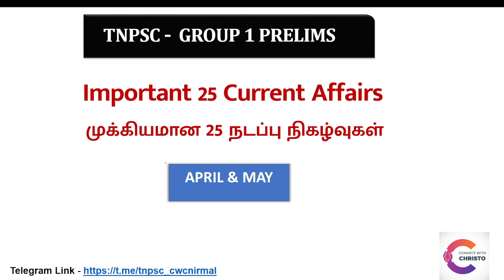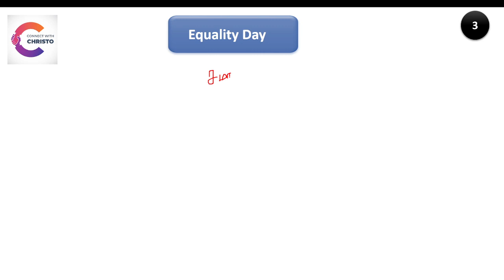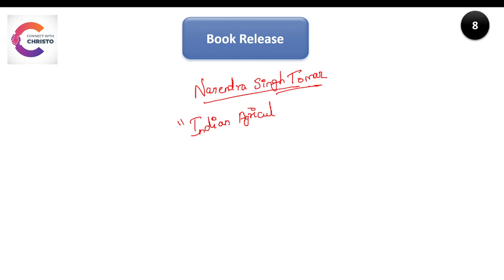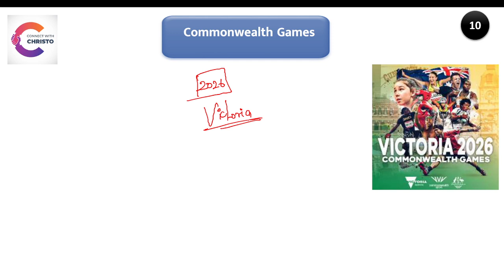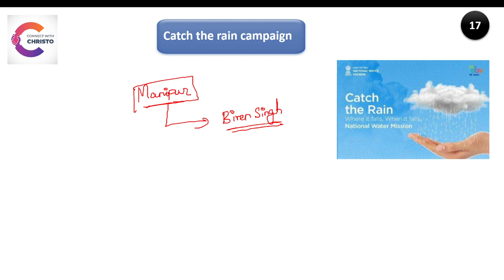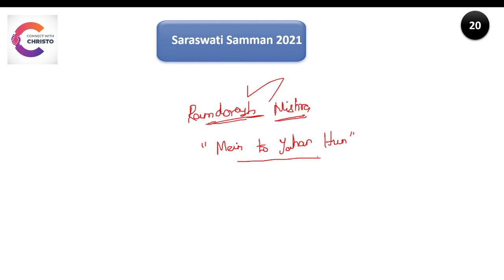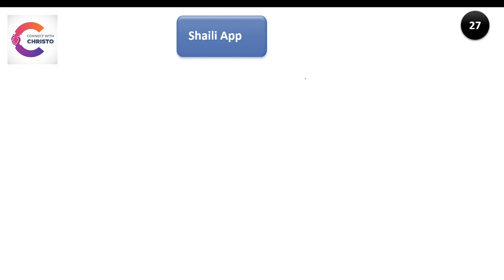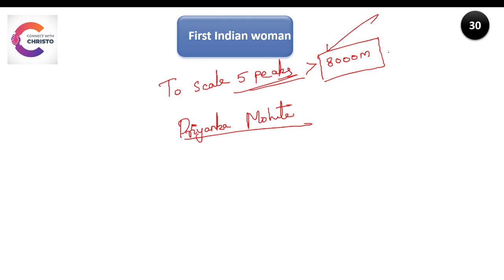TNPSC - ஏப்ரல் & மே மாத நடப்பு நிகழ்வுகள் | Rapid Fire Revision | Group 1 2022